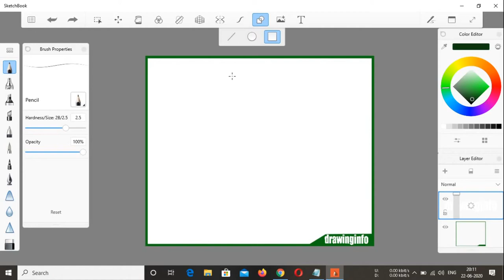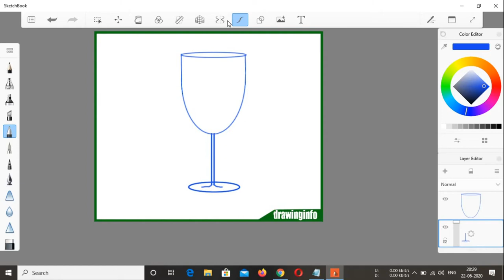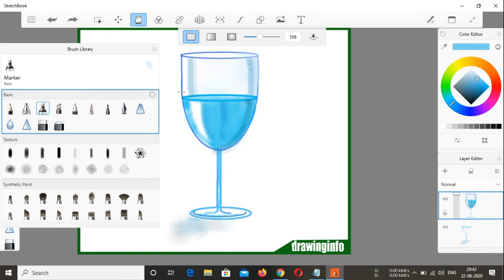wine glass drawing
Hi
About this video -wine glass drawing, learn how to draw wine glass.